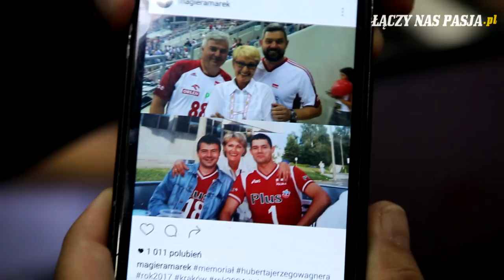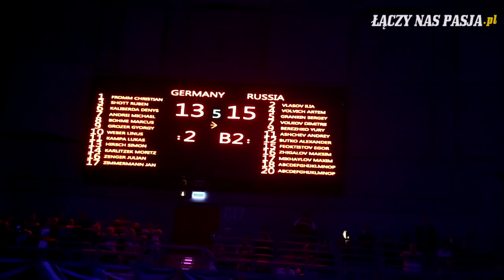Igła Vlog #7: Piękny turniej! Kulisy finału Mistrzostw Europy